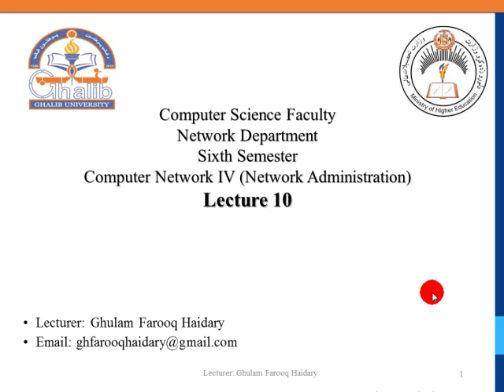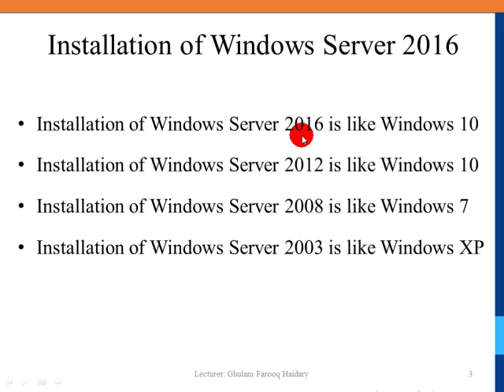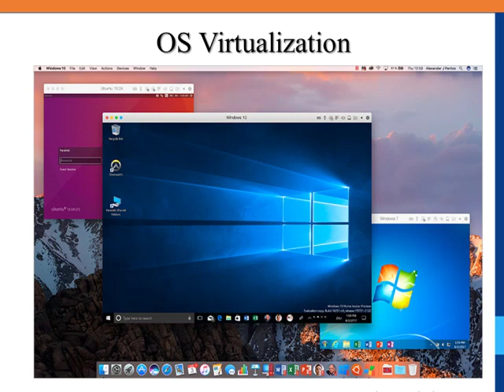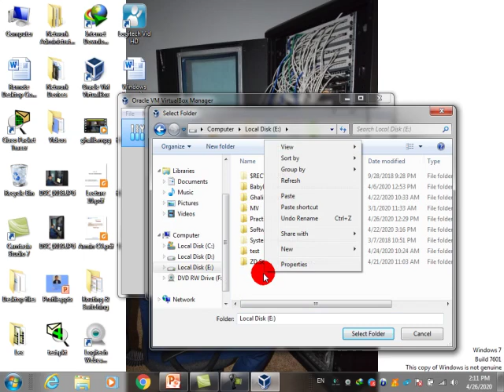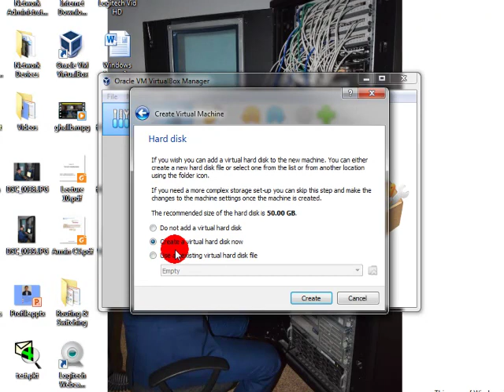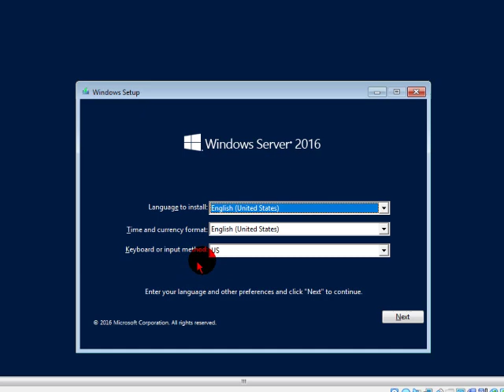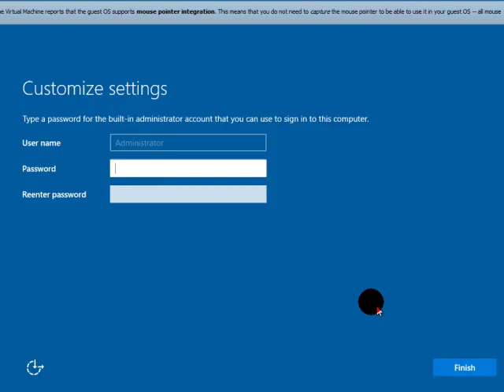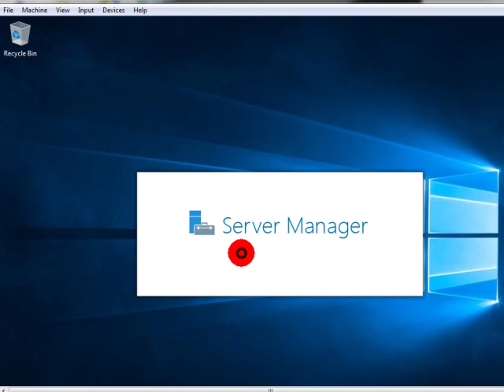Lecture 10 : Virtualization and Installation of Windows Server 2016